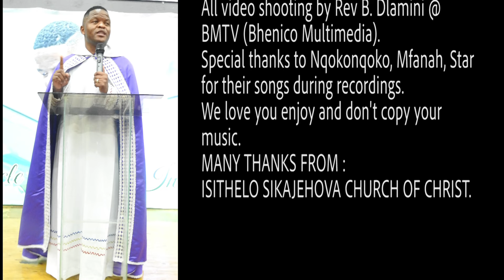11 FUNNY MOMENT| ISITHELO SIKAJEHOVA NEW DVD